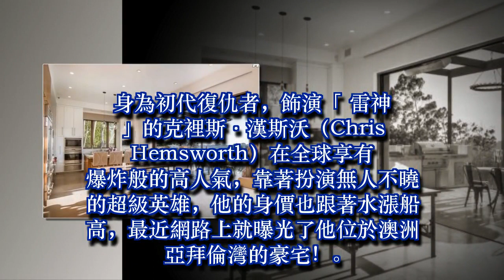雷神索爾4億豪宅曝光！比6個足球場還大，走進「超奢華浴室」會泡到脫皮也不想出來！